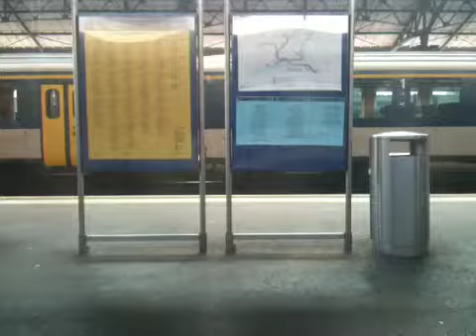RailView 1/6: Lausanne - Pully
From Lausanne to Pully, Lake Geneva, Switzerland